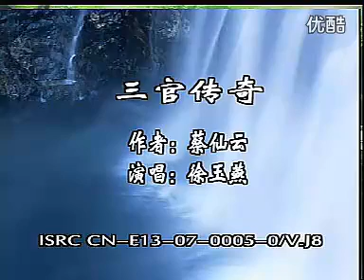徐玉燕 三官传奇 18